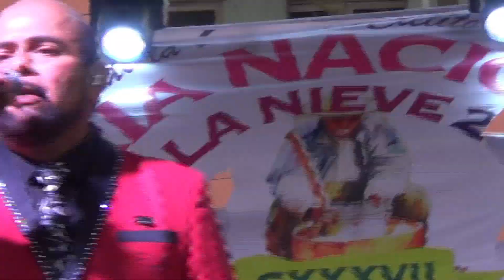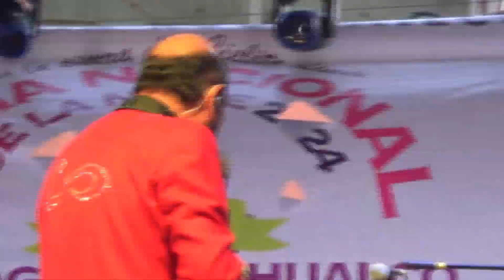A Donde Iras Ahora / Llorando Estoy Llorando - Campeche Show Con Ray en la Feria de La Nieve 2024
Campeche Show Con Ray desde la Feria de La Nieve 2024 en el Barrio de Tulyehualco Delegacion Xochimilco con un excelente ambiente y su excelente musica el 25 de Marzo de 2024

0:08 - A Donde Iras
2:53 - Llorando Estoy Llorando